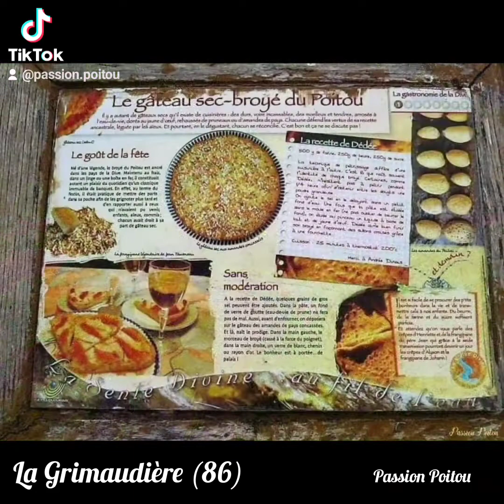la Grimaudière dans le département de la vienne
La Grimaudière (86)
Le nom de la Grimaudière vient de celui d’une personne, Grimaud.
En 1219 Paganus Grimaudi, Payen (fils de) Grimaud est seigneur du lieu.

La randonnée pédestre à La Grimaudière(explications à la fin de l'album)

 La Sente Divine
    • Type. Boucle.
    • Distance. 17.5 Km.
    • Altitude maxi. 100 M.
    • Altitude mini. 70 M.
    • Durée. 5h.
    • Difficulté moyenne.
    • Balisage. Oui.

Bonne balade à tous
N'hésitez pas à nous mentionner
Si vous avez connu cet endroit magnifique par cette publication (merci)

ℹ️Pour information :
Sur nos publications nous ne publions pas toutes les histoires .
Vous avez juste un petit aperçu historique.
Pour en savoir plus   vous avez le site de la mairie de la commune ou l'Office.

Vous  avez une manifestation à  publier ?
Des questions ❓
Autres...

France Bleu Poitou